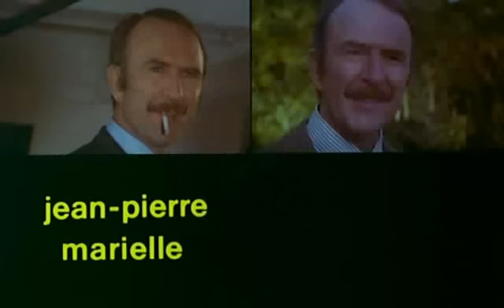On aura tout vu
Film avec Pierre Richard,  Miou-Miou, Jean-Pierre Marielle, Gérard Jugnot, Michel Blanc, Henri Guybet, Sabine Azéma et Marie-Anne Chazel.

Un photographe publicitaire veut réaliser un film poétique, beau et pur. Lorsqu'il trouve enfin un producteur, ce dernier veut transformer le sujet pour en faire un film pornographique.